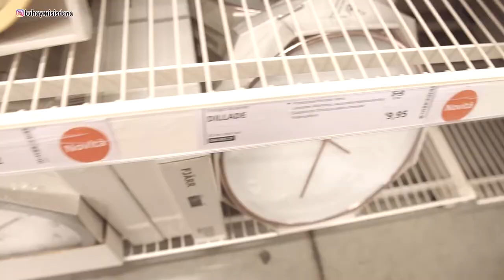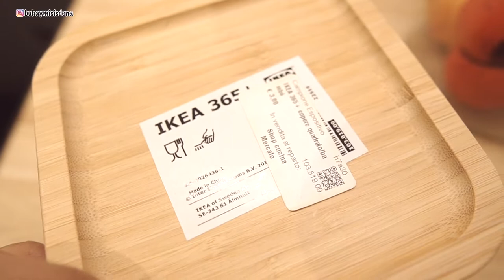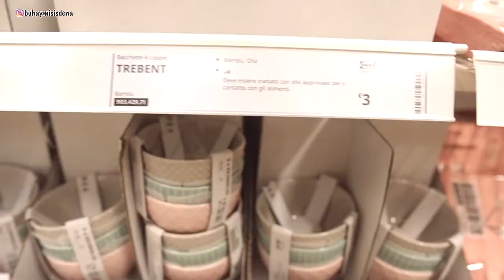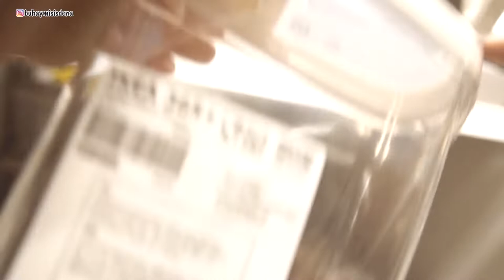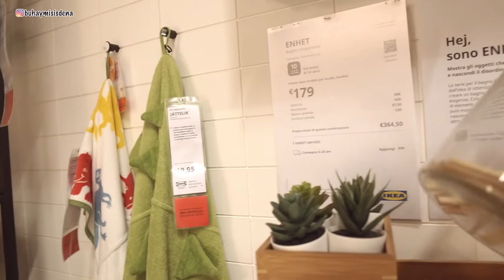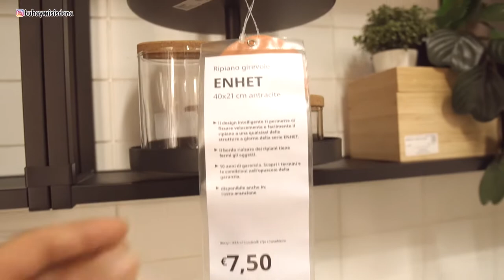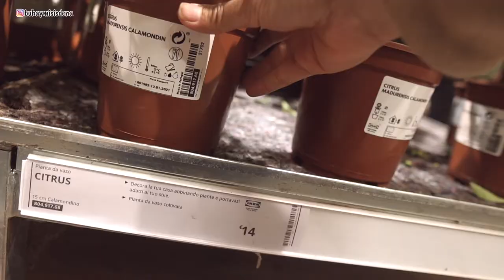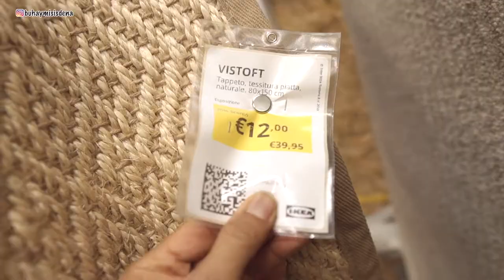IKEA TOUR with prices| IKEA SHOP WITH ME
Hello guys i hope all doin well :)

For today's vlog IKEA Sneak peek at 2021 IKEA PRODUCTS! That you may need in your life..  new line of home decor, organization lighting and accessories...etc
 I hope this gives you some idea on what you can shop.

Maraming marami pong SALAMAT sa panonood. Godbless po

ikea
ikea futon
kea gaming desk setup
ikea
ikea kitchen installation